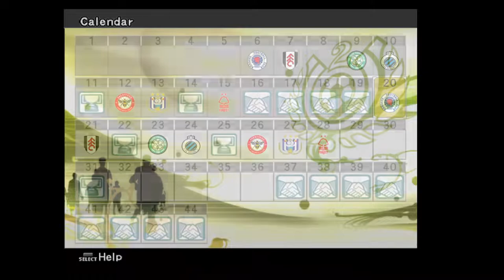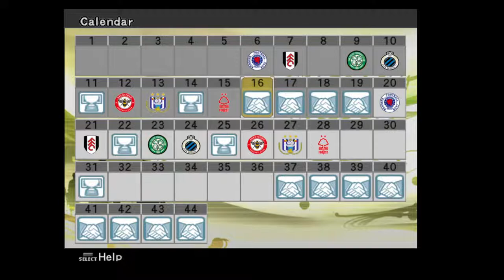PES 6 - Master League Career - Transfers And a Goal Fest!!!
Going back to this classic game from 2006. PES 6 is widely considered to be one of the best versions.

As a life-long Newcastle United fan, I thought it would be fun to try another series as NUFC. I have installed on Option File with 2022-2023 squads/kits etc.

EP9

Transfer update, after ending the 4-week negotiating window, and a goal fest against Rangers!